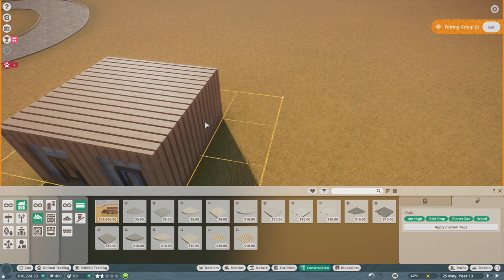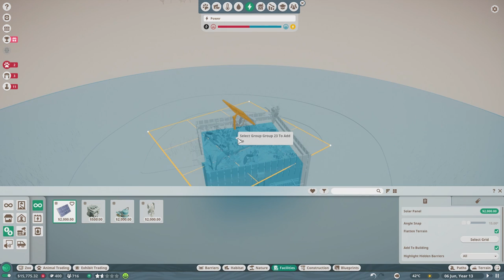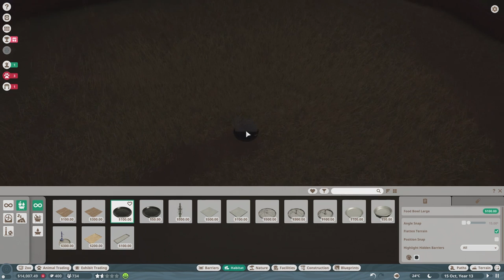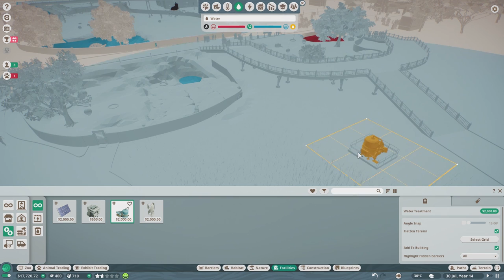BEGINNING THE FRANCHISE ZOO WITH SOME WARTHOGS AND KOMODO DRAGONS!! || PLANET ZOO FRANCHISE EP 1!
Hi everyone today I enrol myself to make the most chaotic zoo you've ever seen in planet zoo!

Dont forget to join by checking out the discord!!! Hope you all enjoy!!

Social Media!